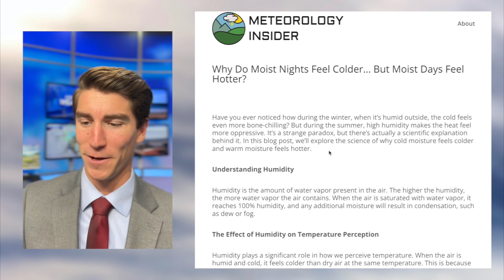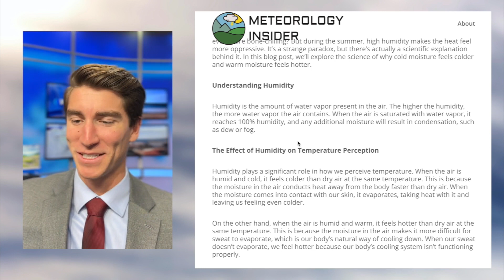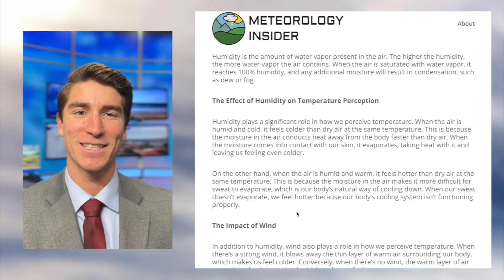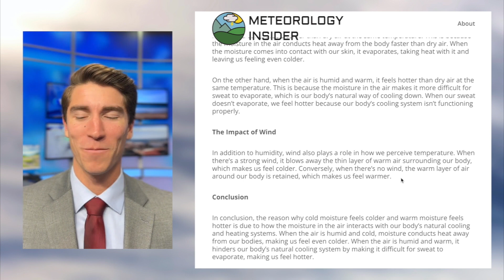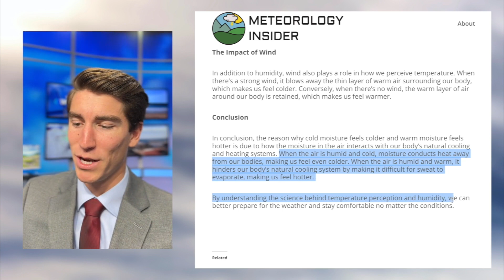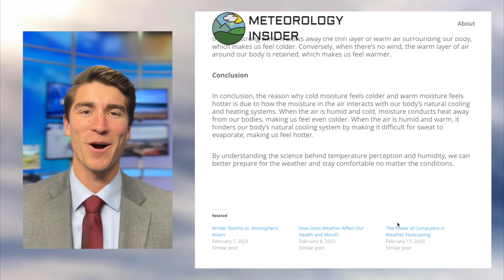Why Do Moist Nights Feel Colder… But Moist Days Feel Hotter?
Have you ever noticed how during the winter, when it’s humid outside, the cold feels even more bone-chilling? But during the summer, high humidity makes the heat feel more oppressive. It’s a strange paradox, but there’s actually a scientific explanation behind it. In this blog post, we’ll explore the science of why cold moisture feels colder and warm moisture feels hotter.

Understanding Humidity

Humidity is the amount of water vapor present in the air. The higher the humidity, the more water vapor the air contains. When the air is saturated with water vapor, it reaches 100% humidity, and any additional moisture will result in condensation, such as dew or fog.

The Effect of Humidity on Temperature Perception

Humidity plays a significant role in how we perceive temperature. When the air is humid and cold, it feels colder than dry air at the same temperature. This is because the moisture in the air conducts heat away from the body faster than dry air. When the moisture comes into contact with our skin, it evaporates, taking heat with it and leaving us feeling even colder.

On the other hand, when the air is humid and warm, it feels hotter than dry air at the same temperature. This is because the moisture in the air makes it more difficult for sweat to evaporate, which is our body’s natural way of cooling down. When our sweat doesn’t evaporate, we feel hotter because our body’s cooling system isn’t functioning properly.

The Impact of Wind

In addition to humidity, wind also plays a role in how we perceive temperature. When there’s a strong wind, it blows away the thin layer of warm air surrounding our body, which makes us feel colder. Conversely, when there’s no wind, the warm layer of air around our body is retained, which makes us feel warmer.

Conclusion

In conclusion, the reason why cold moisture feels colder and warm moisture feels hotter is due to how the moisture in the air interacts with our body’s natural cooling and heating systems. When the air is humid and cold, moisture conducts heat away from our bodies, making us feel even colder. When the air is humid and warm, it hinders our body’s natural cooling system by making it difficult for sweat to evaporate, making us feel hotter.

By understanding the science behind temperature perception and humidity, we can better prepare for the weather and stay comfortable no matter the conditions.